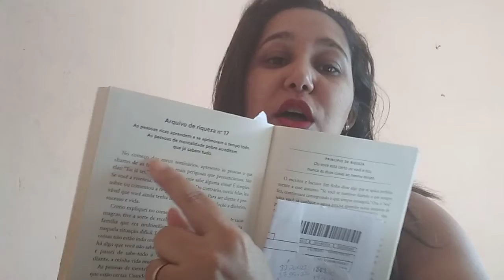MENTALIDADE DOS RICOS \MENTALIDADE DE POBRE O SEGREDO DA MENTE MILIONÁRIA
Neste vídeo eu trago para vc uma breve reflexão sobre a mentalidade de pessoas ricas, versus pessoas de mentalidade pobre!

pessoas de mentalidade rica estão sempre buscando se desenvolver, estudar e evoluir!

pessoas de mentalidade pobre acham que sabe de tudo e não buscam se desenvolver diariamente,preferem ficar na sua zona de conforto